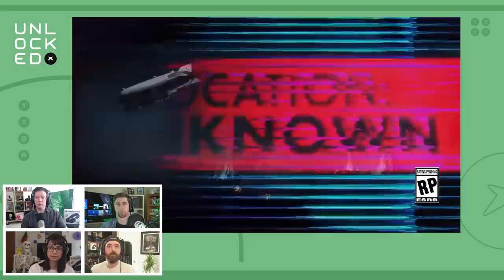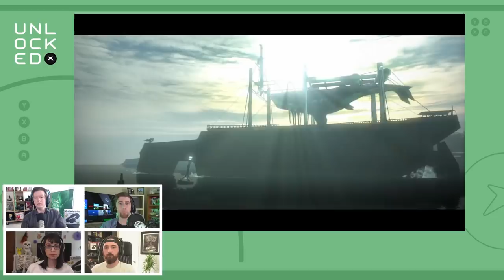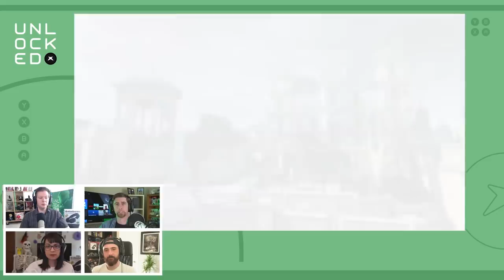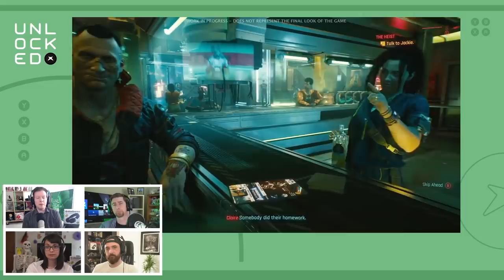Xbox Series Should Totally Own Western RPGs - Unlocked 464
As inXile announces yet another Xbox Series RPG, we run down the Xbox's exclusive RPG list and discuss how Xbox Series is going to be THE home for Western RPGs. Plus: the games we've been hyped-beyond-hype for in our gaming lives as Cyberpunk 2077 goes gold, some critically acclaimed Bethesda games that appear to be headed to Xbox Series in a couple of collections, and more!